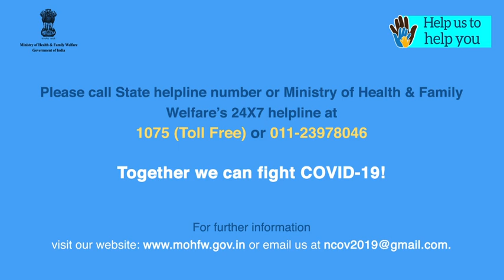Prof. Balram Bhargava, Director General, ICMR on the correct usage of masks during COVID19.